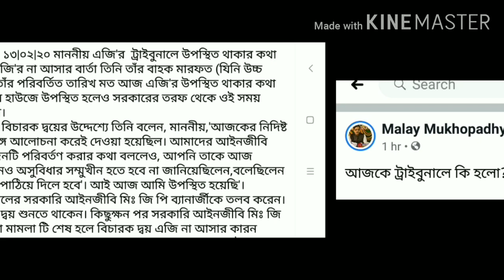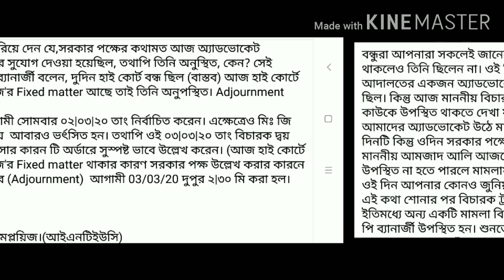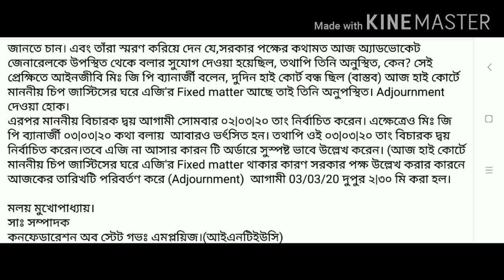আজকের DA/Explained by Alok Sankar Basak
লক্ষ টাকা আয় করতে চাইছেন?